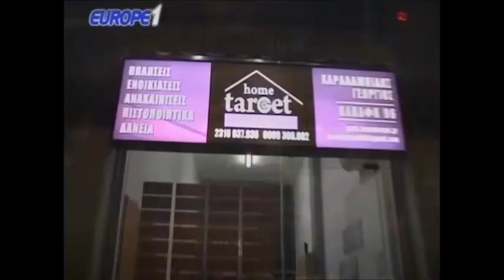Ραπτόπουλος - Αθλητικές Ταξιαρχίες 31-05-2018